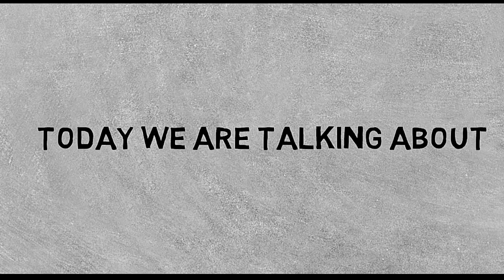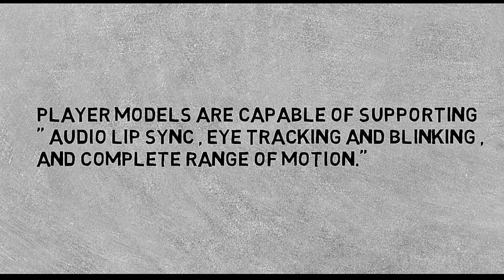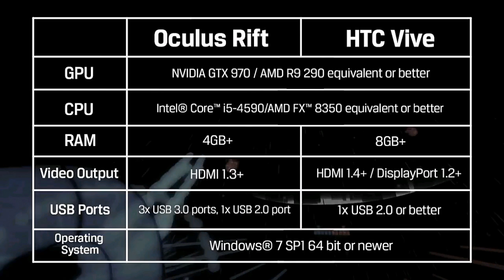What is VRChat ? || by Mrazy TuberS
VRChat is an upcoming massively multiplayer online virtual reality video game created by Graham Gaylor and Jesse Joudrey. It allows players to interact with others as 3D character models. The game was released for Microsoft Windows via Steam's early access program on February 1, 2017. It supports the Oculus Rift and HTC Vive virtual reality headsets, although it can be played without either.

Small information about vr

2) Pake_Mitra_Ne_Jacketa___Amrit_Maan [ i have no copyright on this song ]

Video by Mrazy Tubers